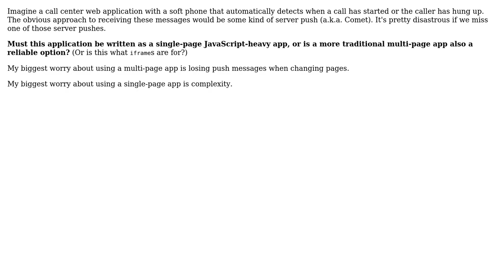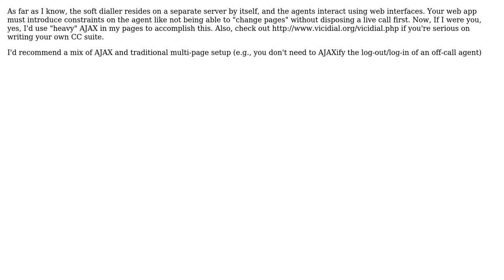Software Engineering: Is a multi-page web app unsuitable when reliable server pushes are required?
With thanks & praise to God, and with thanks to the many people who have made this project possible! | Content (except music & images) licensed under CC BY-SA | Music | Images & others | With thanks to user yati sagade user Mike M. Lin and the Stack Exchange Network Trademarks are property of their respective owners. You are responsible for your own actions.